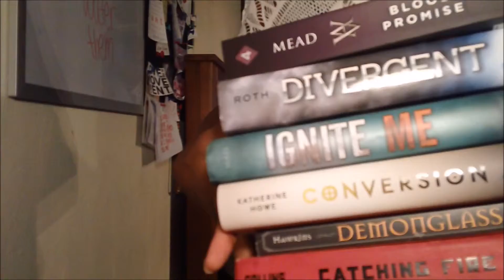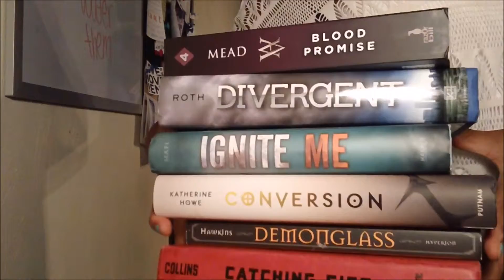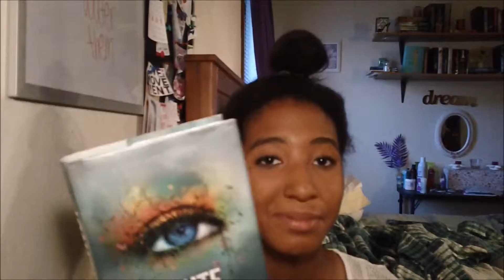BOOKTUBEATHON DAY 5 | UPDATE AND CHALLENGE.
READ ON, READERS.